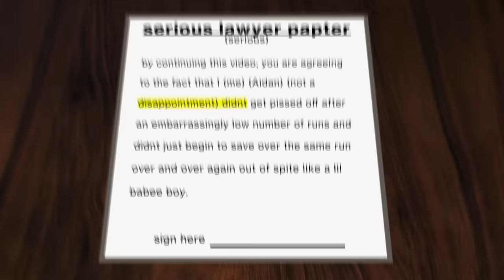Can You Kill Everyone in Hitman Without Anyone Noticing?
save er i barely even know her eyy for real tho I have never saved once in my life dont even know what that means

if you subbed thatd be cool